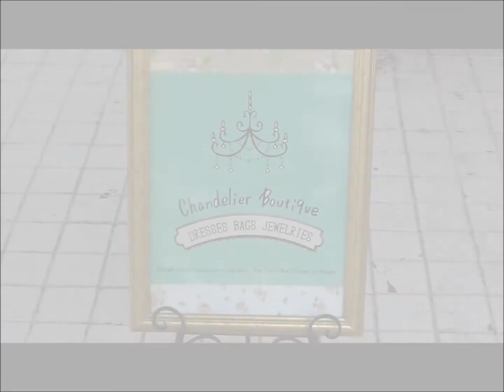Chandelier Boutique - Okinawa-Adventure.com